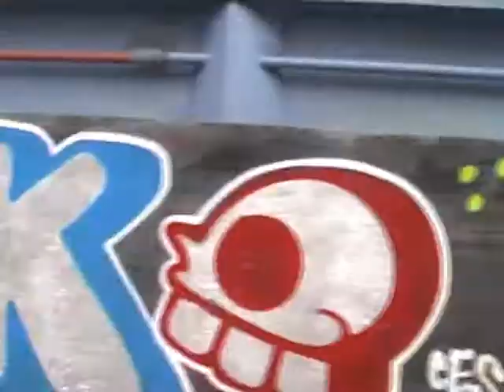How to paint a bus and a boat at the same time.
Bootje , biertje,blowtje,busje en paint  en het weekend was weer zeer geslaagd.